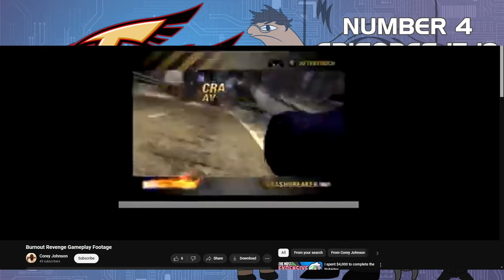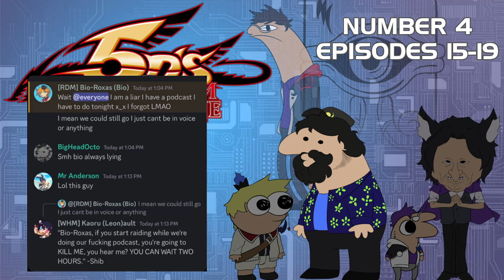The Millennium Microphone 5Ds Episode 4 - Fortune Favors the Smiling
We’ve dueled to save the world. We’ve dueled to graduate high school. But that was the past. And this is the era of Turbo Duels!

Join our five hosts: ShibuyaKessler, Carl Atlas, Shorah Halldor, Bio Ohdo, and KZ Bruno as they take a trip back through Yu-Gi-Oh! GX.

This week we cover episodes 15-19, go through the start of the Fortune Cup, and try to smile through the pain!

Thank you to our Blue-Eyes White Dragons: Lisa Slack, and Steffany Christianson
Our Forbidden Ones: Zomb1eslayer051
Our God Cards: ShinyMew